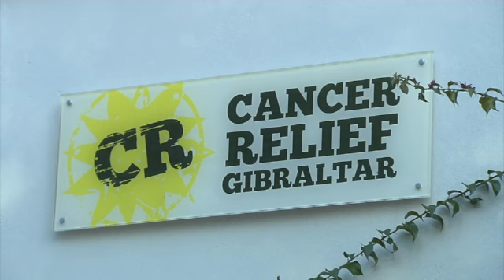The PJ Isola Foundatio raises over a £100,000 pounds for Cancer Relief Gibraltar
The P J Isola Foundation has raised over a one hundred thousand pounds for Cancer Relief Gibraltar.  The money was raised by Peter Isola and Neil Costa in their recent gruelling Challenge, with the charity saying the amount raised by a single event is unprecedented in the 37 year history of Cancer Relief. Once again, it says, the community has come together to support the charity when the Covid 19 lockdown was having such a serious unintended knock-on effect on its regular income.